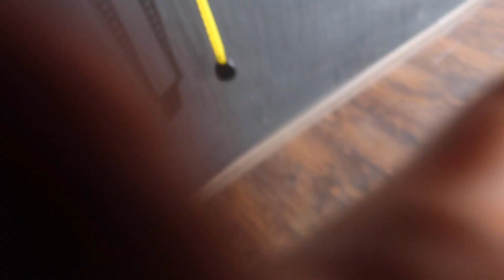Kako izgleda profi šminkanje, slikanje, snimanje? Sta radimo iza kamere?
Kako izgleda profi sminlanje ,slikanje ,snimanje? Sta radimo iza kamere?

Pratite nas!